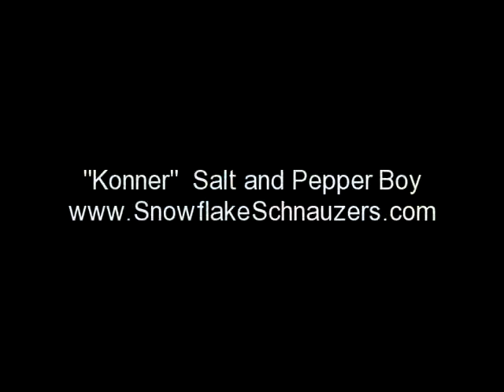miniature schnauzer puppy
Konner - Salt & Pepper Boy
Kenzie and Gabe 12/21/09